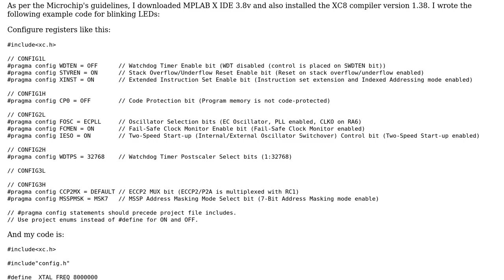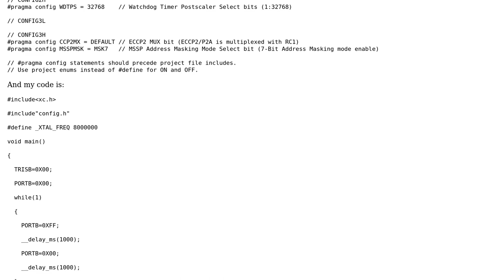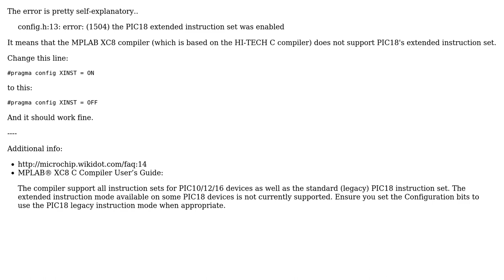Electronics: Build failed with XC8 compiler: error the PIC18 extended instruction set was enabled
With thanks & praise to God, and with thanks to the many people who have made this project possible! You are responsible for your own actions.